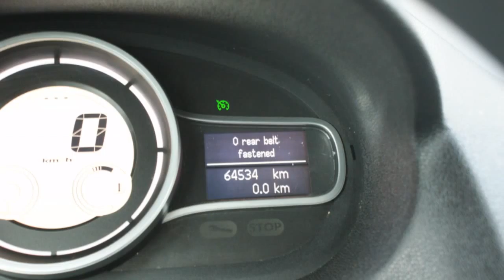Renault Mégane Estate 1.5 dCi Expression NAVI / ZEER LAGE KILOMET